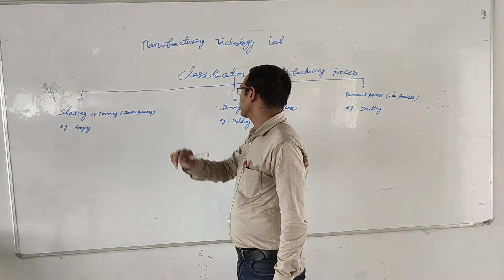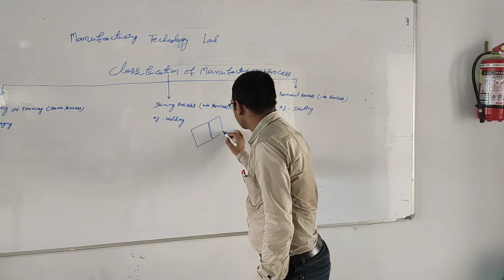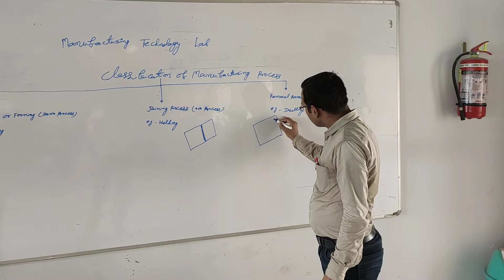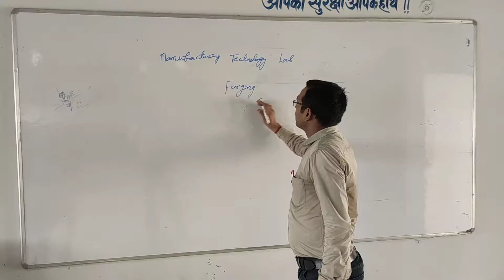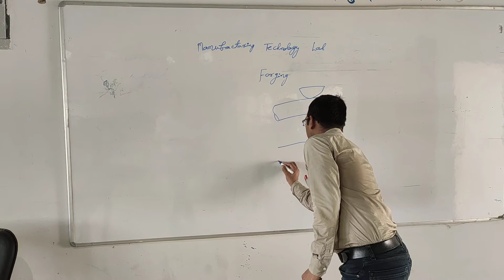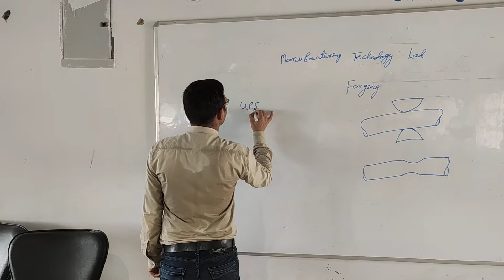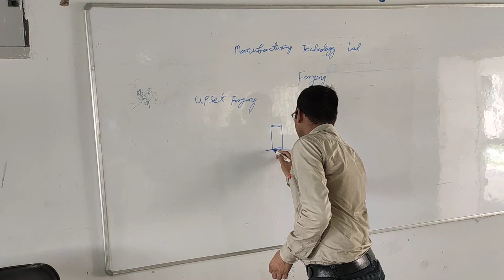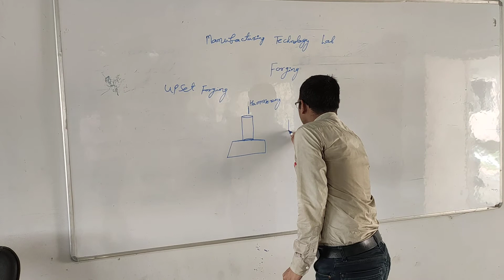Manufacturing Technology Lab (Forging Process)